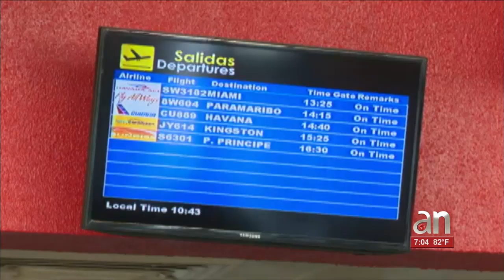Cubanos que viajan ahora a la isla tendrán que ir con renovación de su pasaporte actualizada